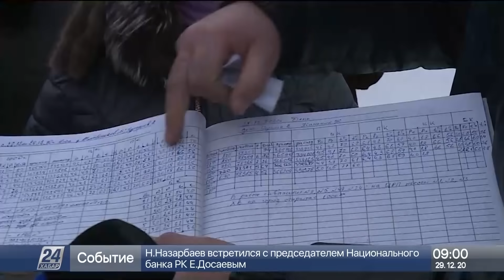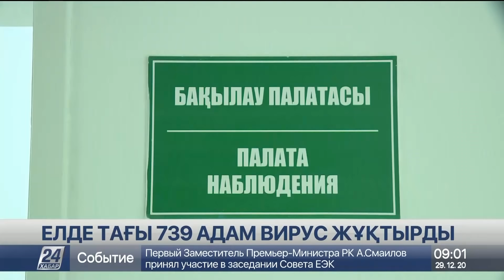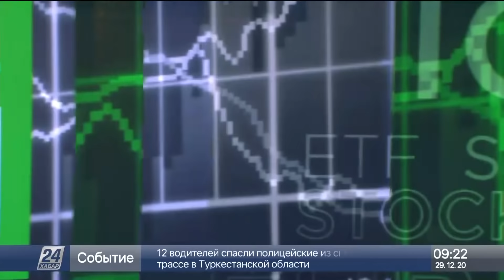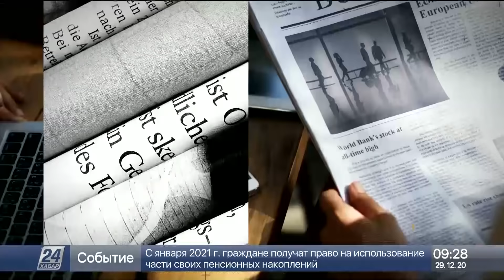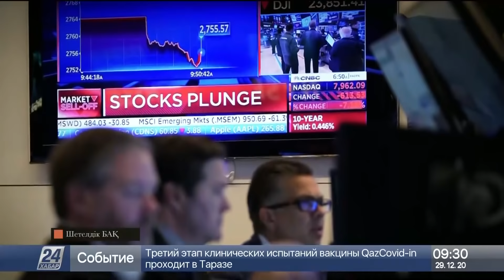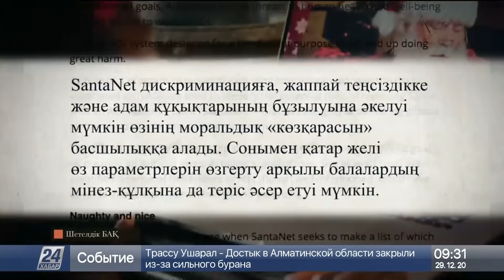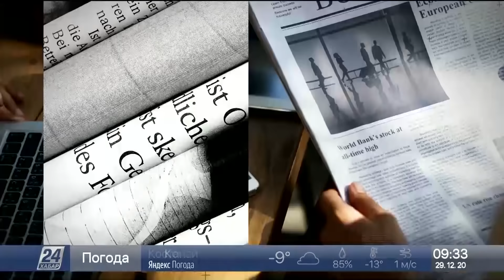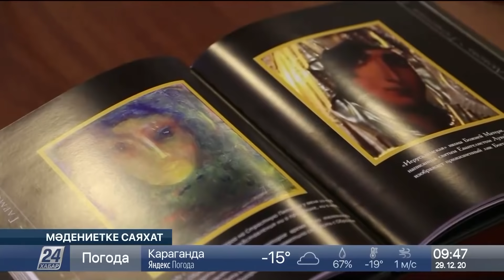29 желтоқсан 2020 жыл - 09.00 жаңалықтар топтамасы